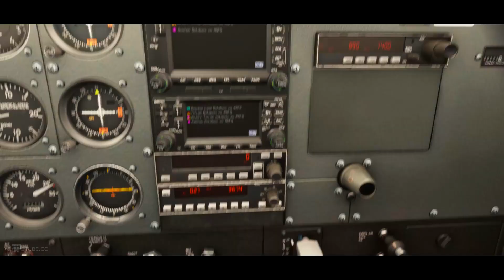VUELTA AEREA A LA PENINSULA IBERICA 2022 _8ª ETAPA : RIBADEO - BILBAO